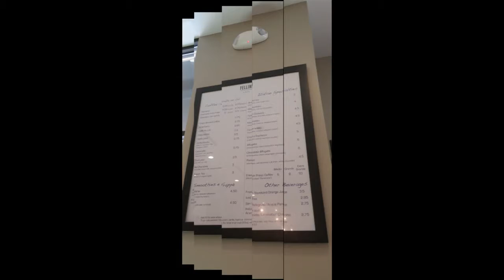Fellini Caffe in in Rice Village Houston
Fellini Caffe in Houston